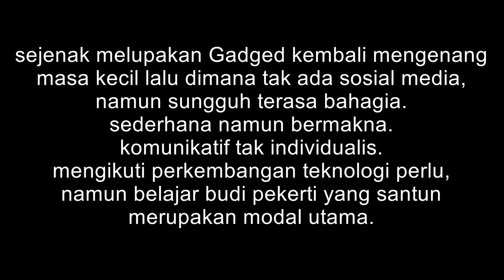10 years challenge - Dolanan Jadul VS Sekarang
10 years challenge Dolanan Jadul VS Sekarang yang dimana permainan jaman dulu yang sekarang jarang kita temui karna perkembangan era tekhnologi yang begitu sangat cepat. orang jaman sekarang lebih suka bermain gadged dan medsos. oleh karna itu kita buat video ini untuk melawan punah.
mengikuti era kemajuan teknologi perlu, namun tetap berbudaya luhur dan santun itu modal utama untuk hidup bermasyarakat.